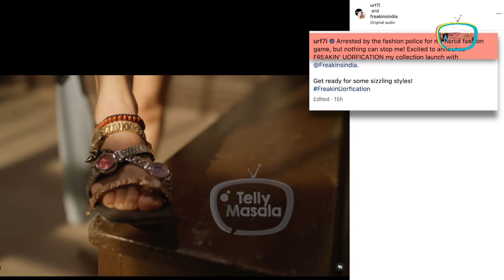Urfi Javed's Fake Arrest To Ankita Remembering Sushant | Top 10 News | TellyWrap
Check out the top 10 news of the week from where Urfi made fake arrest video for her brand promotion, FIR filed against Elvish Yadav, Shalin reacted on dating Esha, Sana Khan revealed reason to quit showbiz and much more